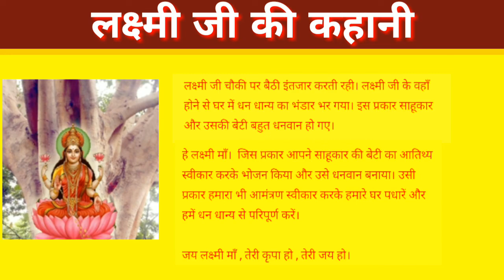लक्ष्मी जी की कहानी | कार्तिक मास की लक्ष्मी जी की कथा | lakshmi ji ki kahani,lakshmi ji ki katha